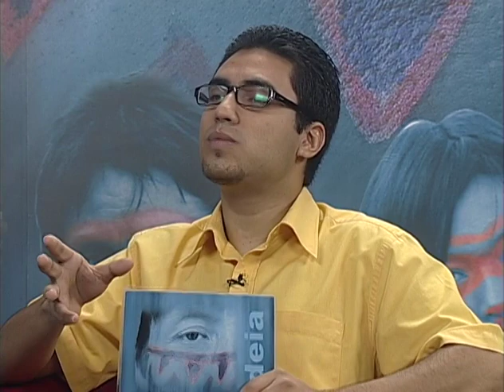0133 ideias Da Aldeia 09 11 2005 Diogo Soares Adem Araújo f 2268 1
0133 ideias Da Aldeia 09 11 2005 Diogo Soares Adem Araújo f 2268 1